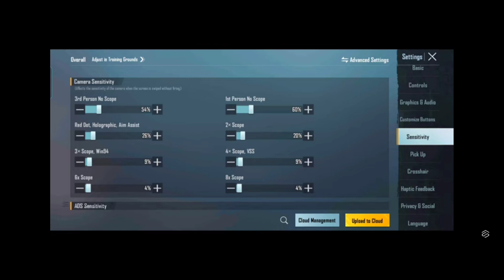4 AM HASAKI CONTROL LAYOUT CODE AND SENSITIVITY CODE BGMI 3 FINGER NON GYRO SENSITIVITY STAR RAJ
4 AM HASAKI CONTROL LAYOUT CODE AND SENSITIVITY CODE BGMI 3 FINGER NON GYRO SENSITIVITY STAR RAJ